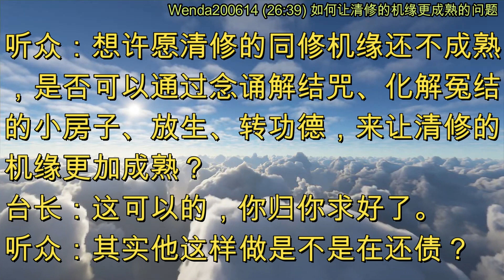如何让清修的机缘更成熟的问题 (节目录音&字幕) 2020年6月14日《玄艺问答》Wenda200614 (26:39)